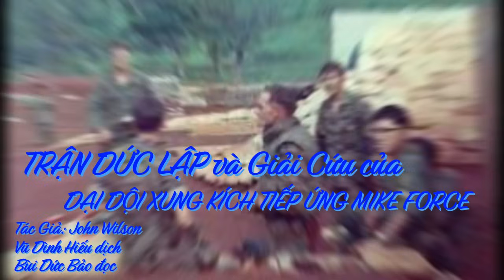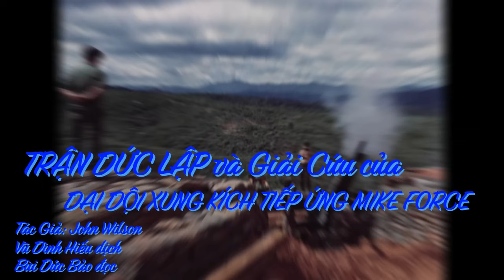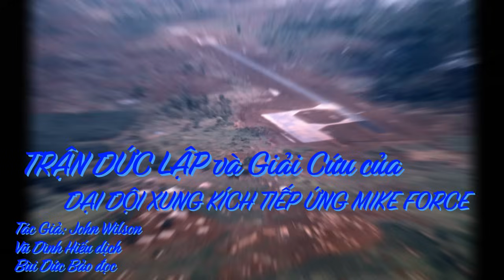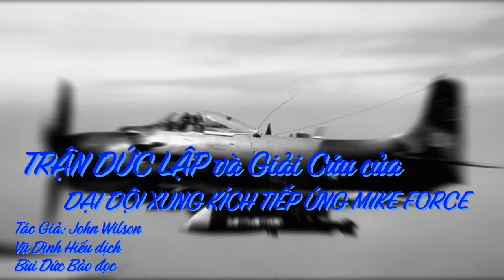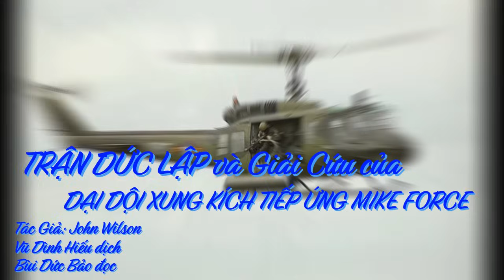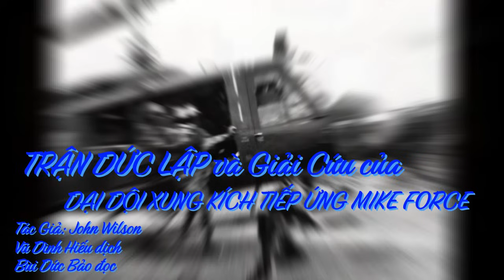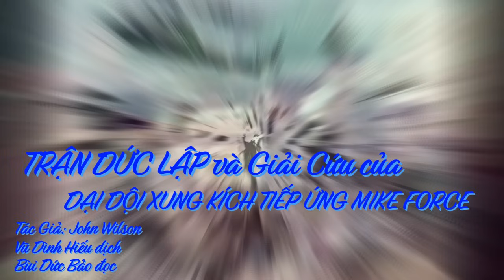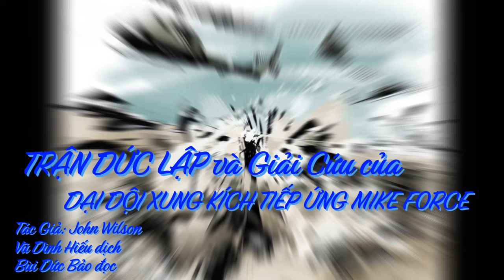TRẬN ĐỨC LẬP và ĐẠI ĐỘI XUNG KÍCH TIẾP ỨNG MIKE FORCE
Trung úy Wright ra lệnh cho tôi liên lạc với người hạ sĩ quan của tôi khi đến Ban Mê Thuột và đại đội Xung Kích (Mike Force) chúng tôi sẽ đi tiếp viện cho một toán A LLĐB/HK trong căn cứ Đức Lập, trại LLĐB  này đang bị quân đội Bắc Việt tấn công.